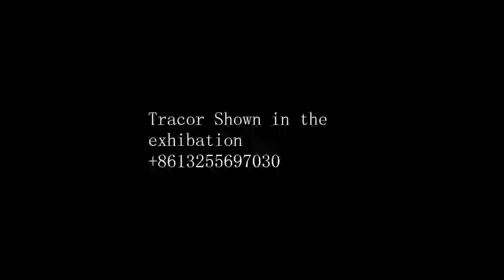tractor show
Our BIA TRACTOR BE SHOWN ON THE EXHIBITION